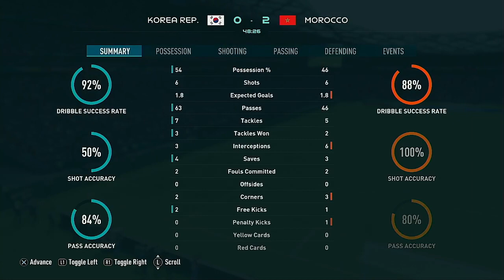FIFA 2023 Women's World Cup Group Stage Match 32 South Korea VS Morocco